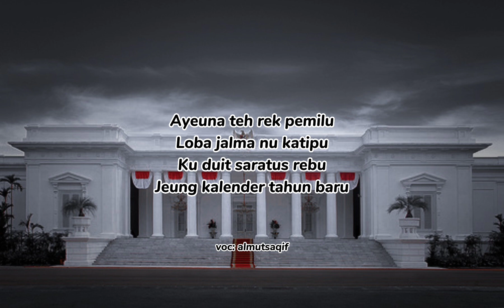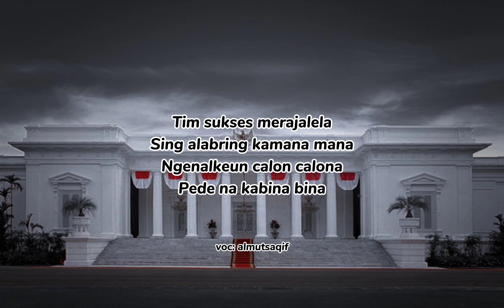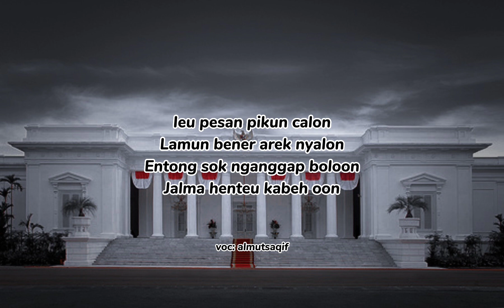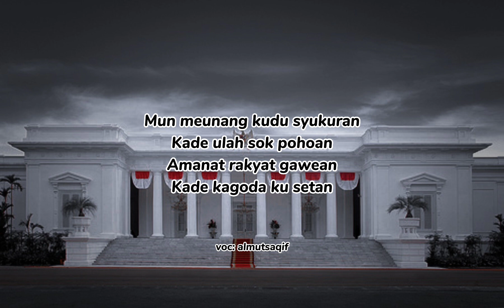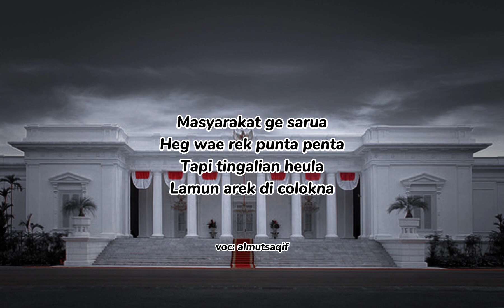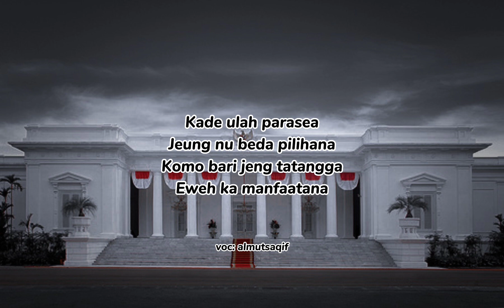zaman pemilu 2024 | nadzom sunda yang virall di tiktok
Usum pemilu | nadzom sunda yang virall di tiktok

nadzom ieu ngelingan supaya urang ulah asal pilih pemimpin.